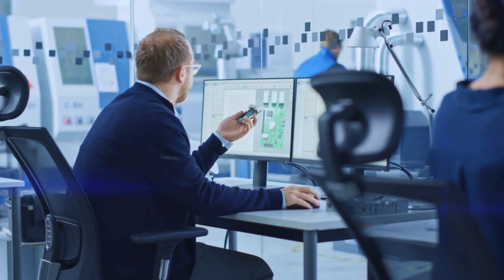Elon Musk Announces Tesla's NEW Aluminum-ion Super Battery with 15-min Charging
Elon Musk’s latest announcement could change everything about electric vehicles. Tesla is rolling out an all-new aluminum-ion battery that promises to be a game-changer, boasting rapid 15-minute charging times. The technology has been years in the making, but it could lead to a future where Elon Musk is quite literally, on top of the world. Imagine charging your electric car in just 15 minutes—Elon Musk's latest breakthrough could make it a reality and revolutionize the future of transportation as we know it. Curious to know how this innovation could reshape the EV landscape? Let’s dive into the details.